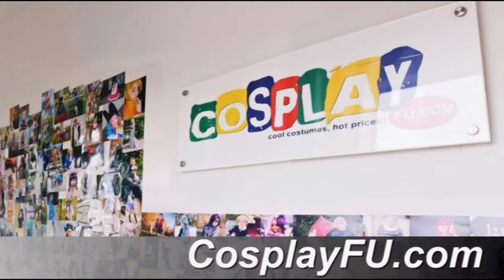Satori Komeiji Costume from Touhou Project Cosplay